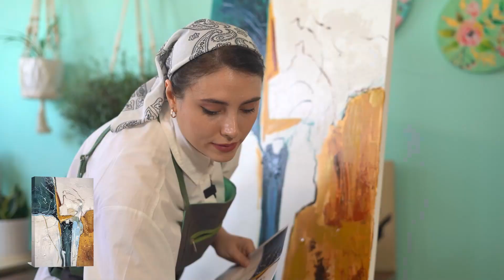رنگ گزاری اصلی قسمت اول 1